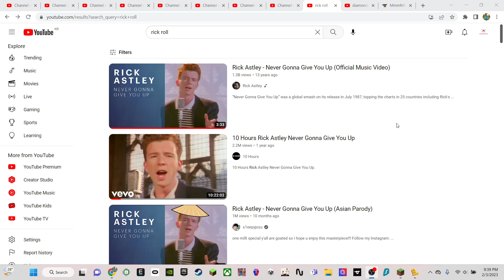Minecraft all mods 8 part five part 2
see part 1 for reason. i think i explain it in the video.